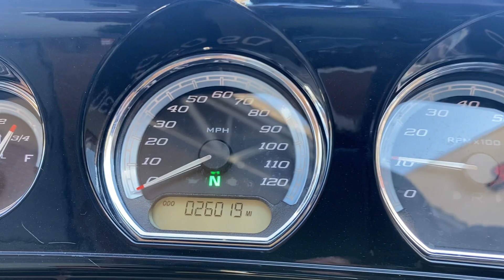2016 Harley-Davidson Ultra Limited Low